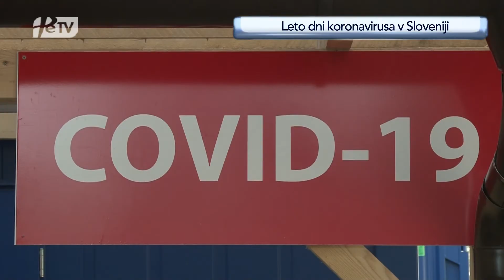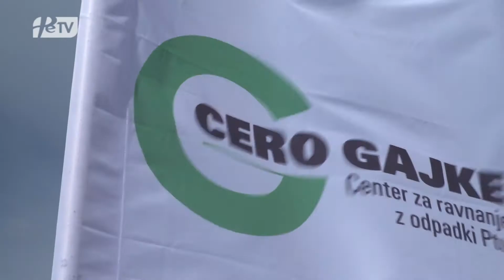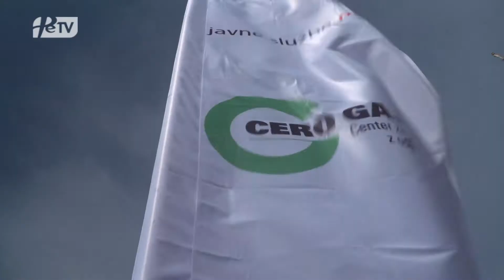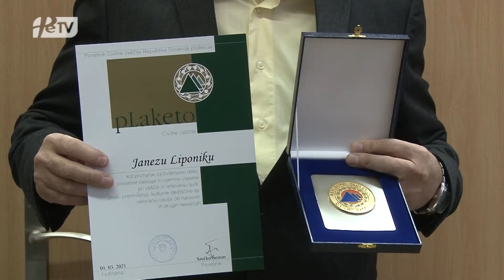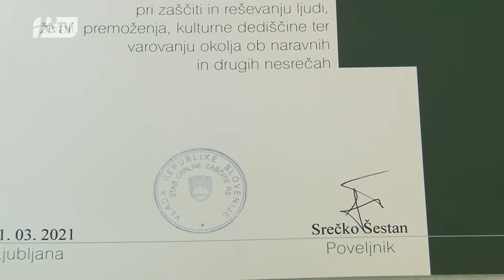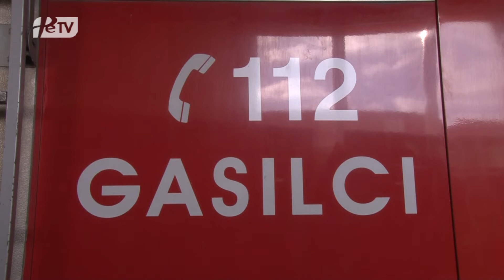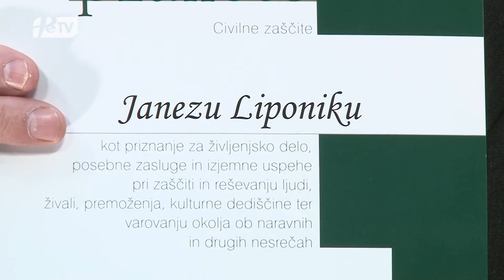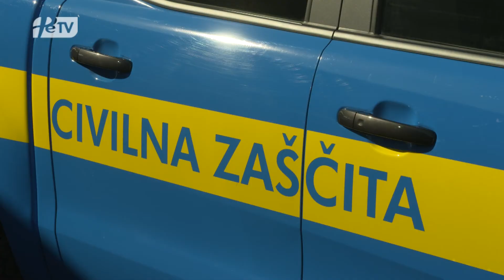PTUJSKA KRONIKA, SREDA 10. MAREC 2021